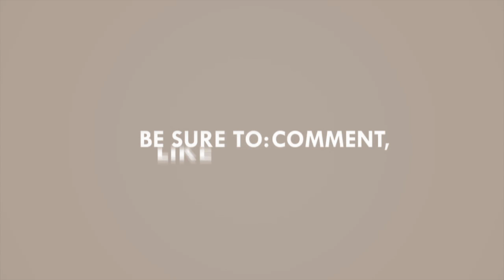Malayalam Comedy Video | Malayalam Comedy Scenes | Mukesh,Sreenivasan comedy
This is a Malayalam comedy channel. You may watch different types of comedy scenes in here, which you may haven't seen yet, may be seen or longing to see.In this channel, you could relish through comedy programs like artist based comedies, situation based comedies and much more as per your will. All of these are based on many situations and themes.

To know about movie related news, other informations, Gossips etc please We are always with Malayali people to deliver the extreme piece of Entertainment in Malayalam culture. Have a nice day.